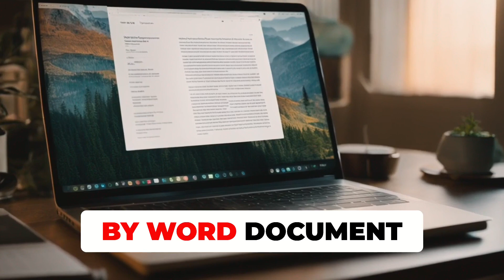How Did eBay Influence My Entrepreneurial Journey? 💼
In this video, I share how my college experience led me to eBay, where I discovered influential books that sparked my interest in entrepreneurship. Join me as I discuss the power of creating systems, network building, and the impact of selling books on eBay.